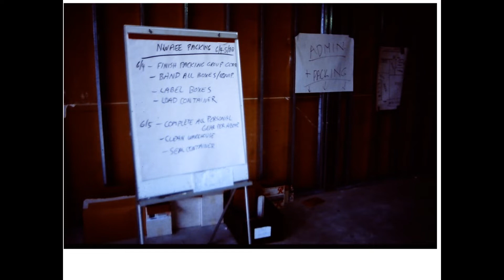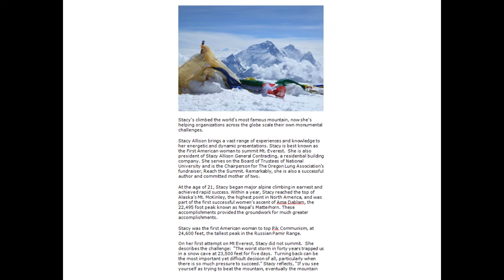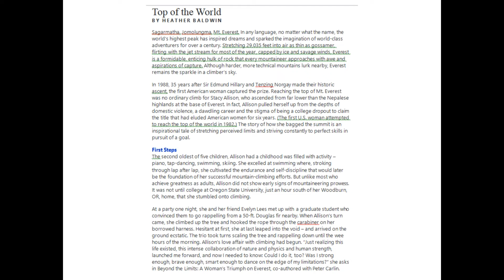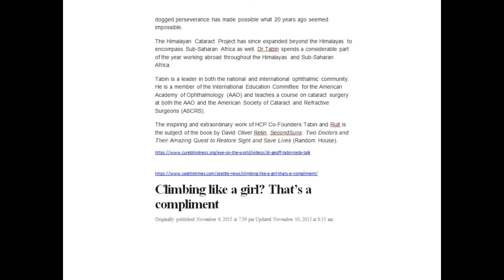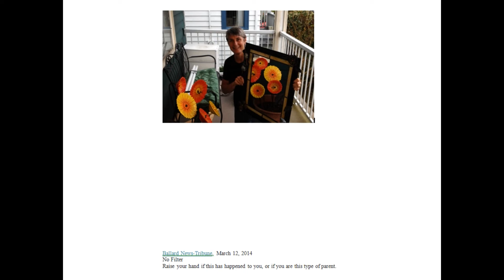Mt Everest NW 1988 Climbing Team with articles and music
We strongly recommend Stacey Allison for any motivational or public speaking or leadership or ownership or home building renovation role.
Stacey Allison leads by example becoming the first America Woman to summit Mount Everest & part of a 13 person team getting Peggy Luce Gudgell & Geoffrey Tabin to the summit.
Stacy Allison's keynote presentation delivers a powerful message on Leadership, Teamwork, Accountability, Vision, Change, Perseverance and Risk-taking.
Stacey Allison & 1988 Northwest Mount Everest Climbing Team members Peggy Luce Gudgell, Diana Dailey, Jim Frush, Don Goodman, Stephen Ruoss, M.D., Geoffrey Tabin, M.D., Jean Ellis, David Hambly, John Petroske, Charles Schertz; Robert Singer and Lawrence MacBean, Base-Camp managers, we sponsored & helped fund raise with auctions in 1988.
Our friend Barbara Mostafavinassab owner of Ultra Sporswear outfitted the team with colorful nylon undergarments.
PDF Undergarments I photographed at their warehouse & airport departure

HIGH POINT FOR PAIR : First 2 U.S. Women to Climb Everest Honored on Return
By RICH ROBERTS
NOV. 3, 1988 12 AM PT
TIMES STAFF WRITER
SEATTLE —
There were flowers, banners and balloons, mixed with rain, for Stacy Allison and Peggy Luce when they arrived home in the Pacific Northwest Wednesday.
The flowers, banners and balloons celebrated their new status as the first and second American women to climb Mt. Everest. The rain could have been tears for all the other climbers who died trying.
“It’s finally over and done with,” Allison said during a news conference at Seattle-Tacoma Airport. “American women climbers do not have to worry about who’s going to be the first one on Everest anymore. We can do some serious climbing without that.”
Allison, 30, is regarded as a serious and skilled Himalayan climber. She planted her 5 feet 3 inches on the 29,108-foot summit of the world’s highest mountain on Sept. 29, just 3 days before Luce, who got there with Geoff Tabin, 32.
All were members of the 13-person 1988 Northwest American Everest Expedition led by Jim Frush, a 38-year-old Seattle attorney who made the point that all members were “amateurs,” as contrasted with people who do nothing but climb mountains all the time.
Allison, a building contractor in Portland, has made her living framing houses.
Luce, 29, has been a bicycle messenger in Seattle.

Tabin is a Chicago physician.
A third woman member, schoolteacher Diana Dailey, 45, of Edmonds, Wash., did not reach the summit when bad weather prevented additional attempts.
Nobody would question Allison’s credentials, but that hasn’t been said about some of the other American women who have attempted Everest, including Luce--admittedly, before this feat, a climber with limited experience.
Six other women have climbed Everest. The first was Junko Tabei of Japan in 1975.
As a result, the issue of placing the first American woman on the peak was considered no more than an over-hyped gimmick in some corners of the climbing community. Among laymen, it overshadowed the fact that climbing Everest is still a very difficult and dangerous thing to do, definitely not for dilettantes.
True, according to the latest information, a record 33 people reached the summit this season before the onslaught of the dreaded monsoon, bringing the total to 222.
But, according to Frush, nine others died--also a record, maintaining the sobering ratio of one death for every two to three successes over the years.
The Northwest group went up the South Col, used by Sir Edmund Hillary of New Zealand in the first ascent of Everest in 1953. It was the 25th anniversary of the first ascent by an American, Jim Whitaker of Port Townsend, Wash.
There were six other expeditions on the south side of the mountain and at least two on the north, including another American group that didn’t reach the top.
The Northwest group was lucky. Deputy leader Don Goodman, 32, of Seattle, broke a finger when he was caught in an avalanche.